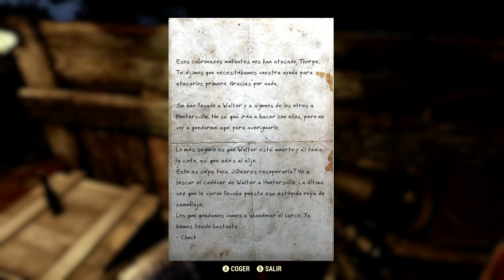El Mothman malo | Fallout 76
Salimos a la superficie para reclamar Estados Unidos 20 años tras la caída de las bombas. Como morador del refugio 76, exploraremos la nueva región de Appalachia realizando diversas quests, labores de cazarrecompensas, y cooperaremos con suscriptores.

(La web destina un 1% del valor de tu compra a hacer frente al coste de los juegos de PC que sorteo en el canal ¡Gracias!)

TAGS fallout 76 the taxidermist taxi español castellano hombre polilla mothman